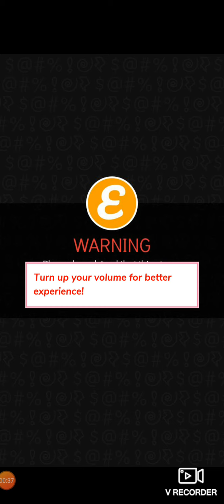Mafia Roomate Chapter-16 Episode Choose Your Story